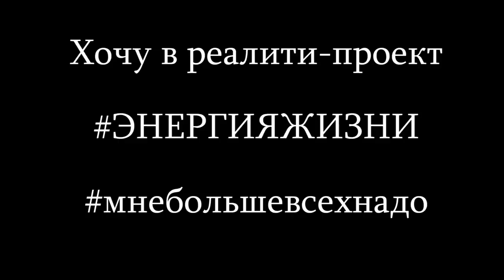Сола Монова • Я Богиня 18+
Я прекрасна, я просто богиня
Я могу соблазнить короля,
Хоть разденьте меня до бикини,
Хоть оденьте меня в соболя.
Я богемно могу изъясняться:
Не сморкаюсь, не ржу, не плююсь,
А по паспорту  - плюс восемнадцать.
Восемьнадцать и маленький плюс.
Окружи меня нежной заботой
Дай мне больше защиты и ласк.
Заслужи меня и заработай
Плюсик в карму и полный релакс.
Я безумнее Наполеона!
Для любви я готова на всё!
Тот, кто вложит в меня миллионы -
Отвечаю, ему повезёт!
Я лечу в отношения птицей,
Я хватаюсь за каждую нить!
А вокруг - муд.ки и тупицы,
И не могут меня оценить!

читает Яна Соколовская